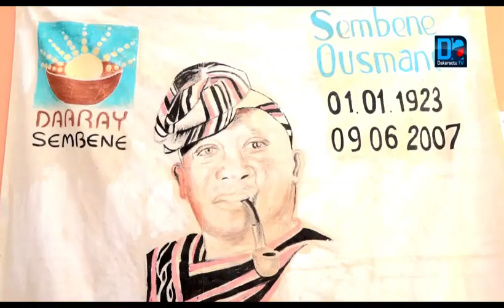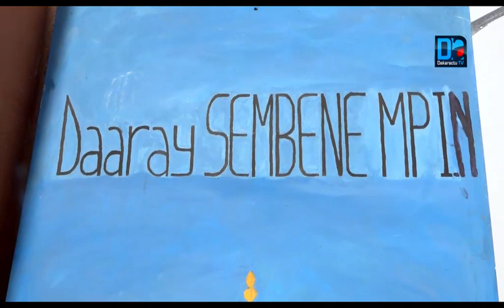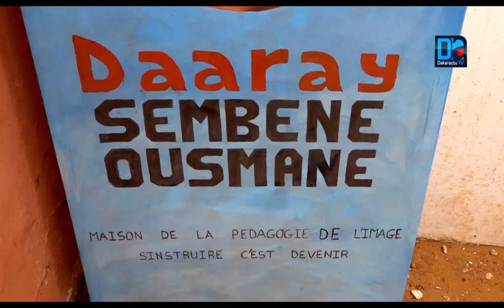Hadjia Maï Niang : "Les personnes qui viennent au pays sont déçus de l'image de ses enfants..."